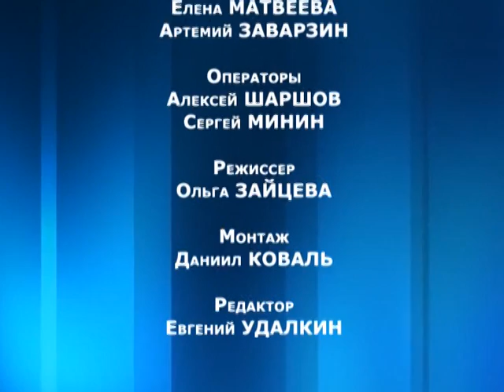Интервью по поводу. Вика и Вадим Цыгановы. Эфир 14.03.2014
Супруги Цыгановы: российская певица, актриса и композитор Виктория и ее муж, продюсер Вадим Цыганов приезжали в Архангельск на празднование Широкой Масленицы. О времени, жизни , творчестве рассказывают артисты в программе "Интервью по поводу" телеканала ПС (Архангельск)